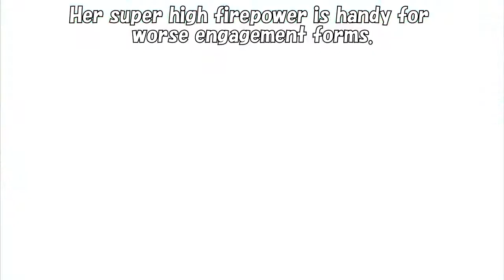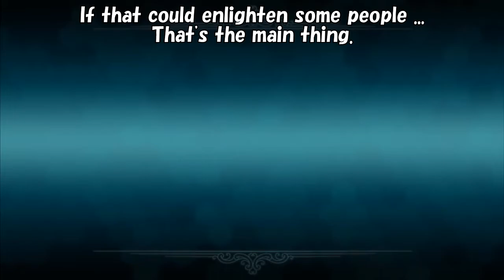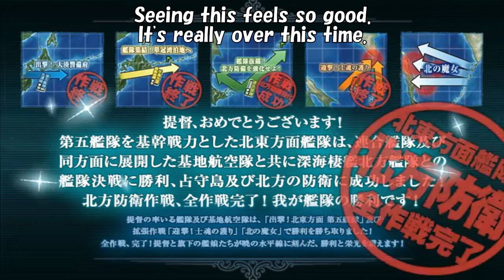「KanColle」 Spring 2017 Event - E-5 Hard Last Dance (EVENT FINALE)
Spring 2017 Event E-5: 【Final Operation】 北の魔女 (The Northern Witch)
Status: Last Dance
Fleet used [4 (F)BB 2 CVL + 2 CA 2 DD 1 CL 1 CLT]
Air power (Max. proficiency): 483
LBAS no.1: T1 LBAA, T96 LBAA X 2, M21S max (sortie mode)
LBAS no.2: Ginga, M34 X 2, M22A (sortie mode)
LBAS no.3: Suisei 601, Ju87C x 2, Type 2 Flying Boat (sortie mode)
Route: B-C-F-J-N-O-T (1 sub node, 2 Air defenses, 2 surface battles, Boss)

- LBAA damage table (by swdn)
- Fit gun table (by Sao-Link, based on yumeji396's data)

E-5 is a two-part map. The Last Dance form of the second phase is quite challenging, but can be done without too much destruction on your side with adequate preparation. Below are the requirements and recommendation from 2nd phase. They still apply if you haven't done them or if you don't use them at all.

If you didn't proceed to debuff the boss, you can still do so by S ranking C (no damage taken), D, E and obtaining a perfect defense against an air raid. (Medium/hard only)
The members of the 5th fleet and the russian ships have a postcap damage bonus against the Boss' fleet, this list includes:
- Nachi, Kiso, Abukuma, Tama, Ushio, Kasumi, Shiranui and Hatsushimo - x1,2 damage
- Verniy and Gangut (lol) - x1,5 damage

Dive bombers receive the same x1,5 damage modifier, so try to bring at least one CVL who can shell if you are doing STF. (even if the chances of that one bomber surviving are low.)

Strategy: Not much difference from previous runs. Be sure to bring your absolute best Battleships (even Hotels !) to your main fleet this time around, as you need to go all-out. Consider sparkling your entire fleet before attemptng to fight this boss, supports included. Go big or go home. (go hime ... ?)

The escort fleet no longer carries OASW and has to go through the Submarine node without ways of defending in exchange of more power to finish the Boss. Nachi is Flagship as usual, being the sole artspotter of the fleet. The rest of your fleet should be ordered by night battle power order so that your stronger ships can finish the boss without too much trouble.

If you are using a high number of TCIs, consider bringing the yasen full set (as for the previous runs, again.) to get the highest trigger rates. Otherwise, stick with night scout only. A luckmodded Verniy can do terrifying damage if the right conditions are met but I highly doubt you'd think about having one. (Unless you are ... me.)

Set all your LBAS to sortie mode and send them to boss. Don't worry about the costs from air raid damage, your goal isn't to jew your costs, but to clear as fast as possible before you run out of resources. Although, for people with poor numbers of LBAA, it may prove to be far harder .

I'm not quite sure if Dive bombers do get bonus damage even in the LBAS. But ... It could just be because of the airstrike weaknesses from the aforementioned enemies. Try at your own risk as a desperate method.

Anyway, I have nothing else to post about this event. Good luck to all of those still trying !